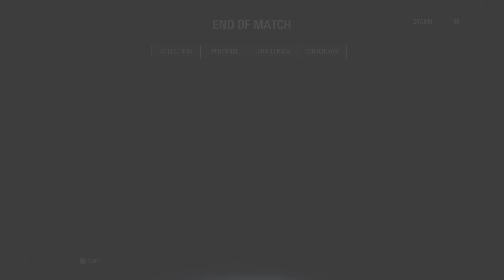Chris Plays Star Wars Battlefront 2 - Kamino - HvV - Who Needs Clones When You Have Han Solo